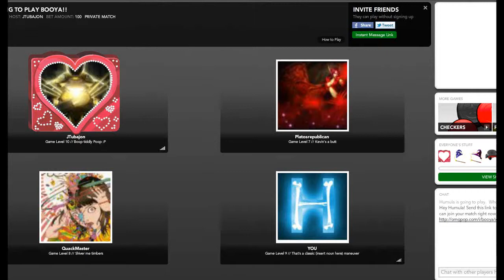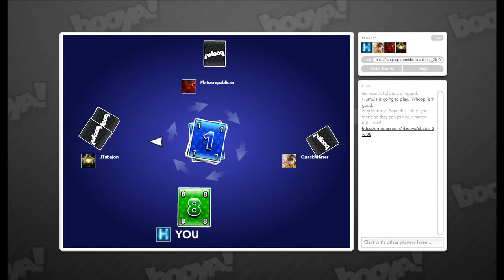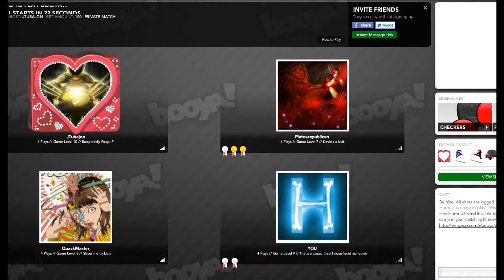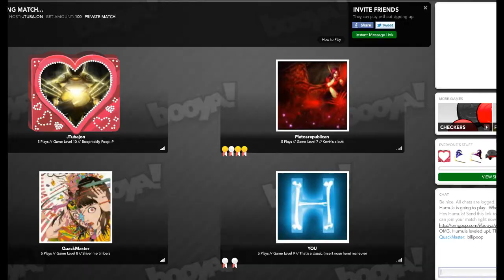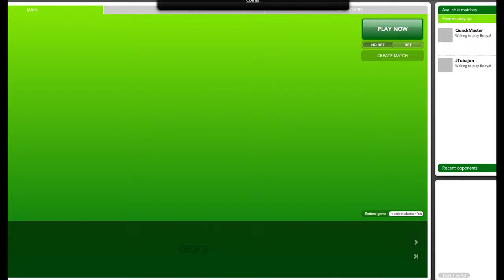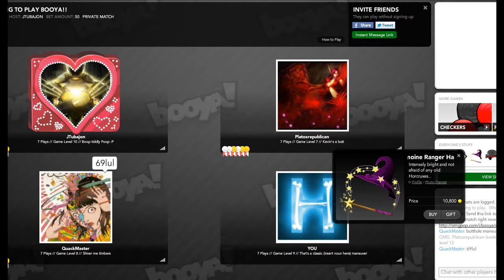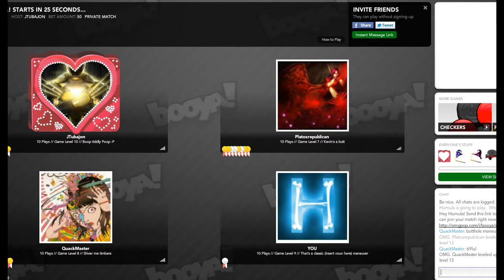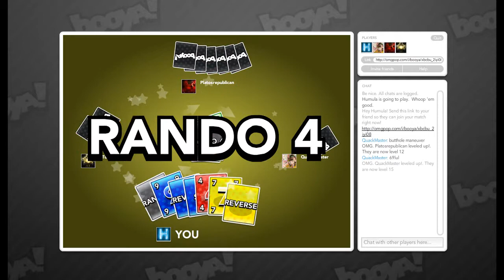Booya! w/Tuba, Platos and QuackMaster - Part 6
Hit me up with a like or favorite for a blatant copy of UNO!

My YouTube channel is devoted to providing gameplay commentaries and other video game related content. This video provides consistent commentary throughout the whole video.